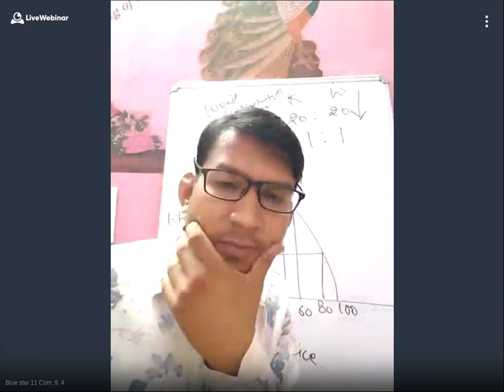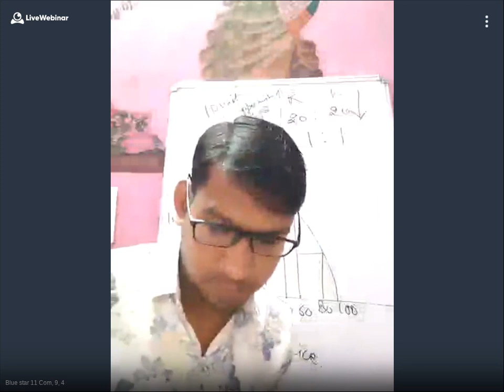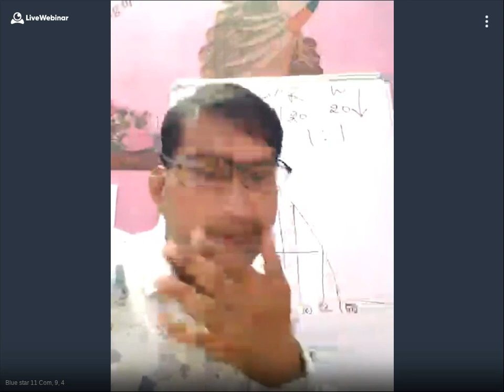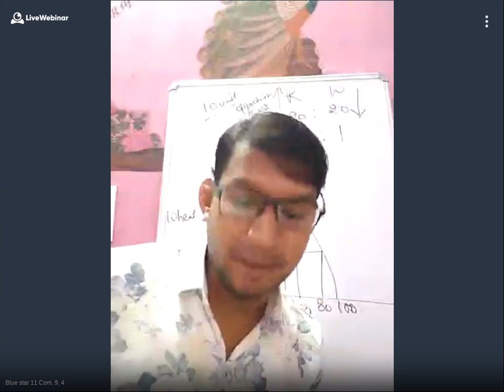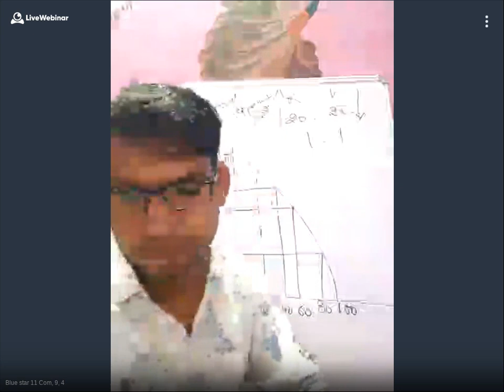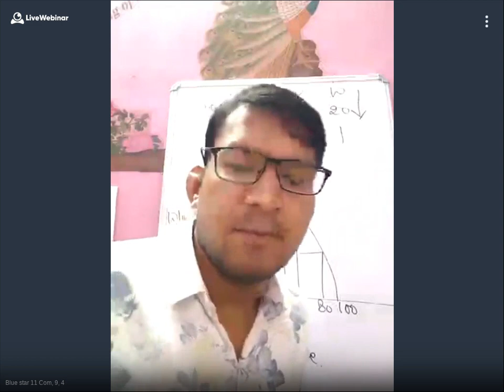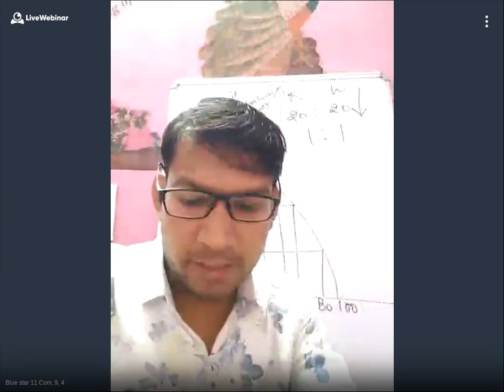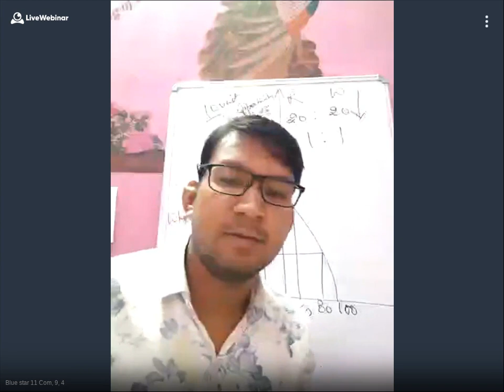11 Com, 9, 4 - 815-128-326 - 10-03-2020 09:05 AM